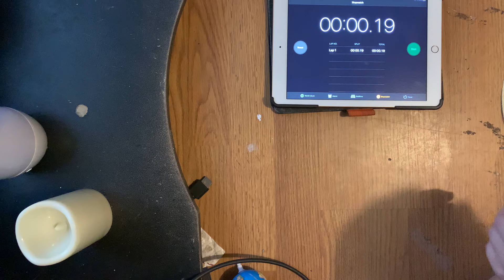Rubik’s Cube 2x2 Solved In 00:00:24 (world record)